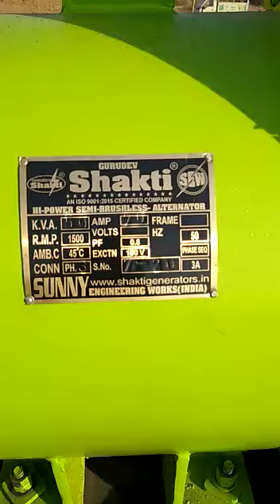Shakti generator patiala